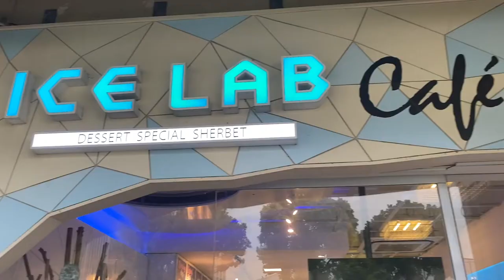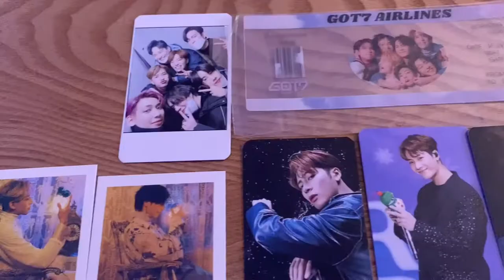[vlog] Jackson & BamBam Cafe Event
GOT7 Jackson & BamBam Cafe Event @ Ice Lab

Taken on: 7 May 2022

Cafe Event
Kpop
Vlog
Jackson Wang
BamBam
GOT7
Singapore